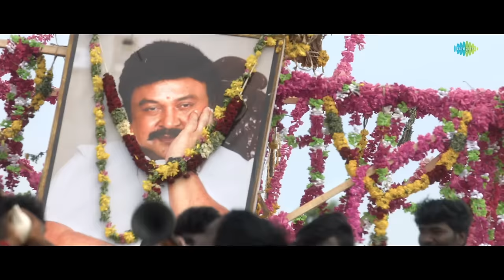Thala Saanjuruche - Video Song | Raavana Kottam | Shanthnu, Anandhi | Justin Prabhakaran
Here is "Thala Saanjuruche" video song from 'Raavana Kottam' starring Shanthnu, Anandhi in lead roles. Sung by Yazin Nizar and Vandana Srinivasan, music composed by Justin Prabhakaran with lyrics by Karthik Netha

Thala Saanjuruche
Singer: Anthony Daasan, Madurai Chandran
Lyrics: K Ekadesi
Song Composed & Arranged By Justin Prabhakaran

Film Credits:-
Cast: Shanthnu Bhagyaraj, Prabhu, Anandhi
Direction: Vikram Sugumaran
Producer: Kannan Ravi
Dop: Vetrivel Mahendran
Edit: Lawrence Kishore
Art Director: Narmadha Veni, Raju
Lyrics: Ekadasi, Karthik Netha
Stunt: Rock Prabhu
Choreography: Bobby Antony
Stills: Pavi G.D. Ramesh
Pro: D’one, Satish AIM
Publicity Design: Yuvaraj Ganesan